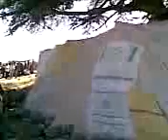boyablan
bni ouarayene sok sabt de bouyablan